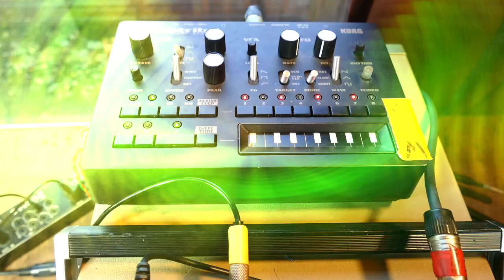Beta Testing DIY Analog Digital Noise Maker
Short room audio recording of my DIY Analog-Digital Noise Maker WIP.

All sounds generated on the white breadboard, including VCA.
The Retroverb is only used to adjust volume, all its other functions are bypassed.

Circuit includes a clock enable, triggered via CV OCD, so the drums
only sound when MIDI transport=on

Using old Jedi CMOS Religion.